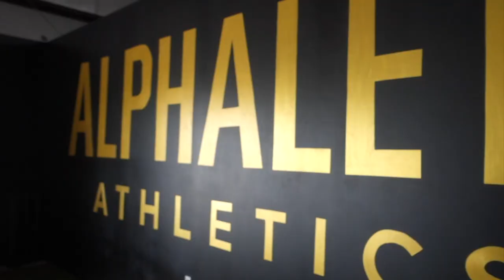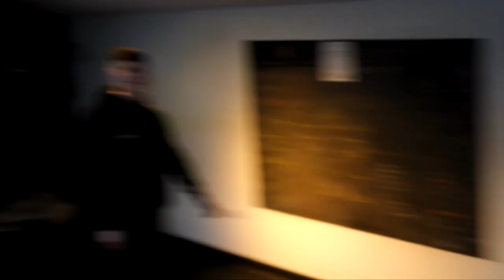Beginners guide for stretching and mobility. Hampshire XT Day.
Hey team, new video is live "stretches and mobility you should be doing" I think this is a really important topic that gets neglected often! let me know what you think?